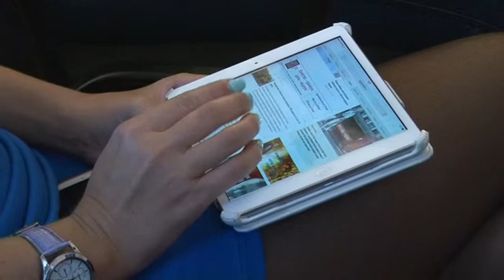Пресс конференция, посвященная проведению чемпионата России по ММА